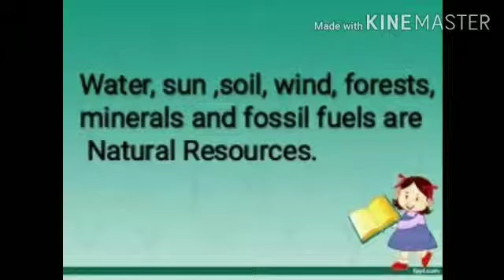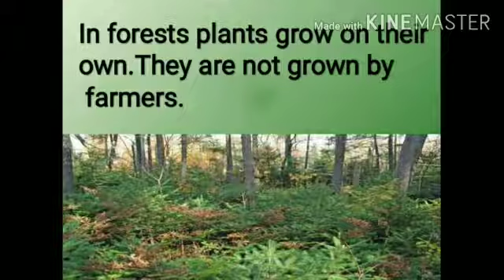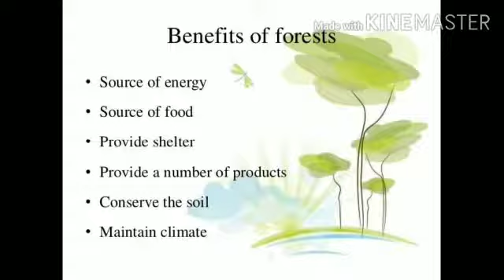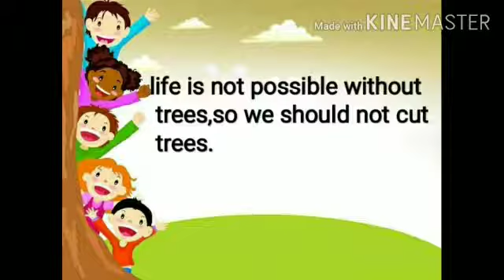Class_4(S.Sc) Ch_10 Forests module 3 by Santosh Kuhar